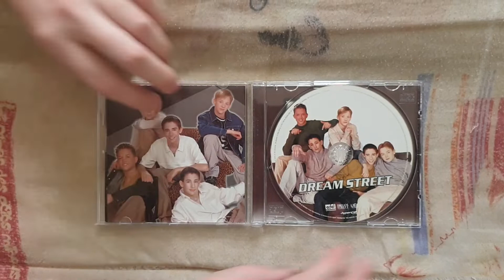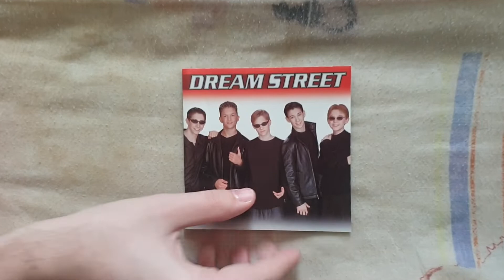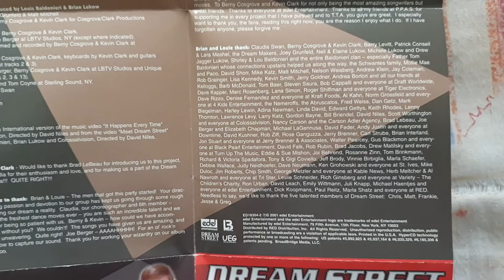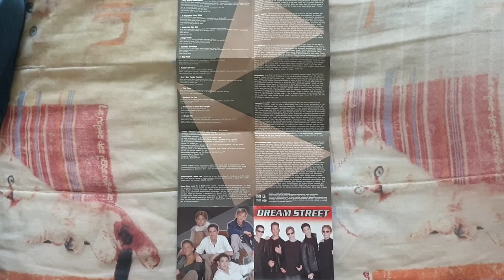Dream Street - Dream Street CD UNBOXING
Presentation Of Dream Street Of Dream Street Including 14 Tracks.

The CD Dream Street Contains :

• CD :

1. Feel The Rain
2. They Don't Understand
3. It Happens Every Time
4. Gotta Get The Girl
5. Sugar Rush
6. Jennifer Goodbye
7. I Say Yeah
8. Matter Of Time
9. Let's Get Funky Tonight
10. This Time
11. Hooked On You
12. Someone To Hold Me Tonight
13. Dream On
14. With All My Heart

Additional Informations :

Name : Dream Street [CD]
Release Date : October 31, 2000
Genre : Teen Pop
Length : 52:04
Label : Edel
To Get It